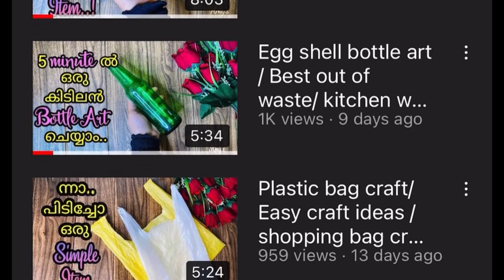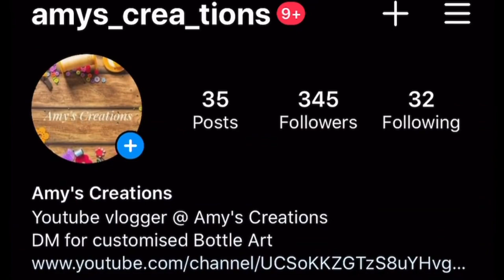Easy and beautiful craft / woollen thread craft / Easy doll making / Home decor/ craft ideas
In this video I will show you an easy and beautiful doll with woollen thread..Hope you enjoy 😊